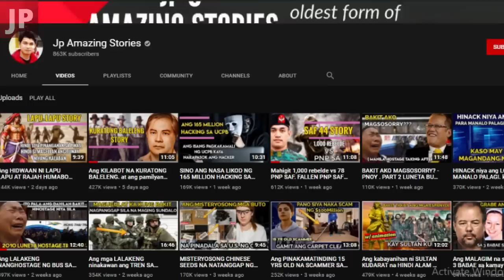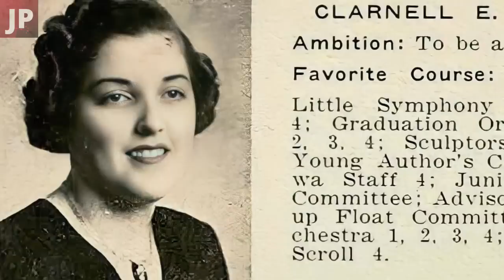Ang lalakeng TINATARGET ang mga college na babae para gawing...